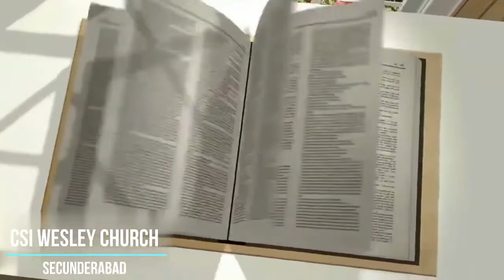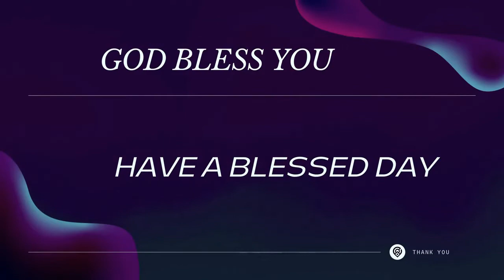Daily Devotion | 30 March 2022 | Dr.Mrs.Burani.Jyothi Victoria